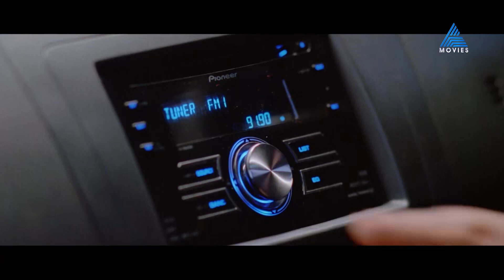സ്വല്പം റൊമാൻസ് കണ്ടല്ലോ ..!!